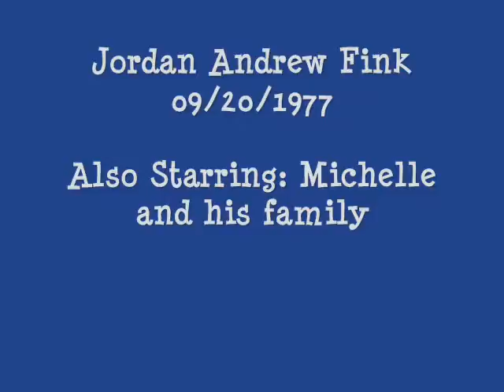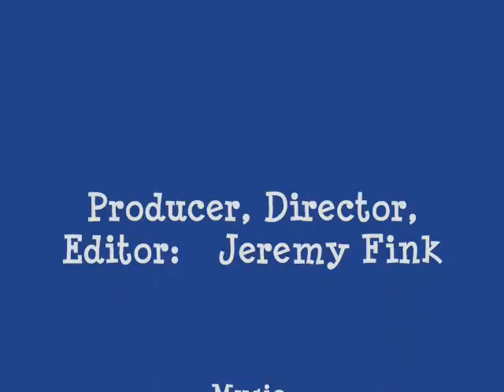Jordan Pic Slideshow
Jordan from birth, thru Big Foot stage until present